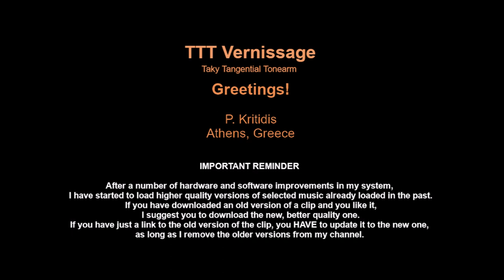Chime Disco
Chime
Disco
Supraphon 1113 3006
Czechoslovakia, 1982

00:00   Ulice (Street Level)
               Manfred Hübler, Tom Cunningham, Udo Arndt
04:58   Zase V Pořádku (Right Again)
               Jesse Ballard, Manfred Hübler, Udo Arndt
10:16   Mám Čas (I Got Time)
14:14   Lásko, Vrať Se (Love Come Back)

18:30   Šest Dnů Samoty (Six Lonely Days)
24:04   Nezapomeň Na To (Keep It Up)
29:07   J.S.B.
                Manfred Hübler, Udo Arndt
34:57   Chápej Mě (Feel Me)

39:11   End of file

Recorded at Audio Studios, Berlin
Licensed from CIP Filmproduktions GmbH

Arranged by, Engineer, Guitar, Mixed by, Producer - Udo Arndt
Arranged by, Keyboards, Producer - Manfred Hübler
Bass Guitar - Dave King
Drums - Curt Cress
Guitar - Mats Björklund
Keyboards - Christian Schultze, Reinold Heil
Percussion - Stephan Holm
Vocals - Patricia (21), Patric (6), Victoria Miles

Čs. hifi klub
Licence CIP-Filmproduktions - GmbH
Exporter Artia Prague

Released in collaboration with the Mladý svět magazine.
Re-release of Chime - Keep It Up (1980) with B4 as bonus track.

TTT features:

    Platter
•  Speed accuracy: typically within ± 0.1 %
•  Rumble, indirectly measured:
    Unweighted: below -70 dB at 0 - 45 Hz

    Tonearm
•  Hum noise (cartridge over LP, motor ON):